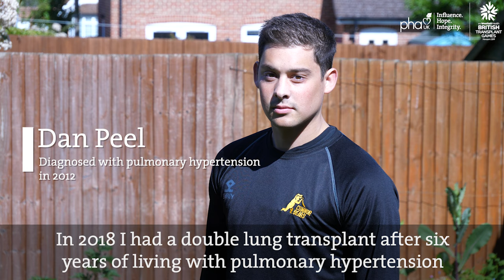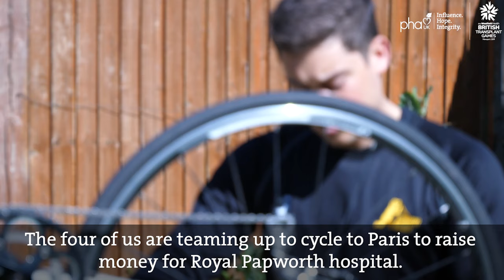Dan Peel on his British Transplant Games journey (Subtitles)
The British Transplant Games take place in Newport this July.

Dan Peel was diagnosed with pulmonary hypertension in 2012. Since then he has had a double lung transplant and is now looking forward to competing at the British Transplant Games for the second time.

The Pulmonary Hypertension Association (PHA UK) is supporting this summer’s Westfield Health British Transplant Games in Newport, Wales, and the World Transplant Games in Gateshead, Newcastle.